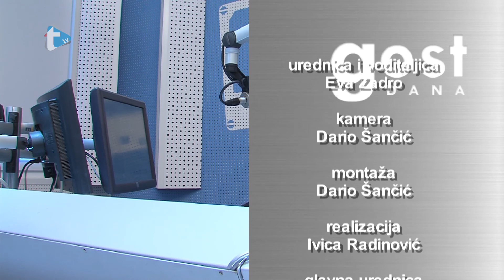Gost dana - Alfred Krupa - 28. 2. 2017.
Gost dana
Alfred Krupa
Trend radio